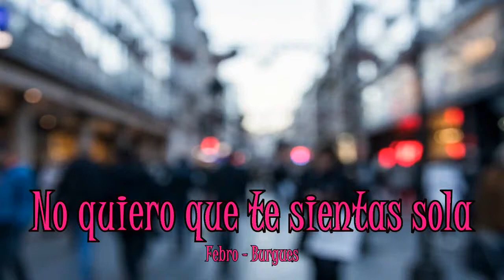NO QUIERO TE SIENTAS SOLA - Iracundo gatto